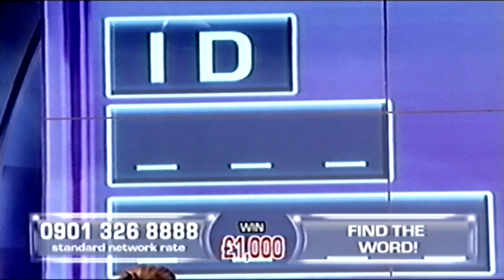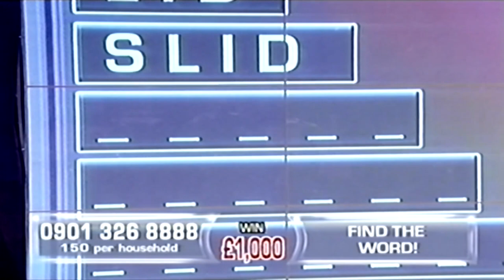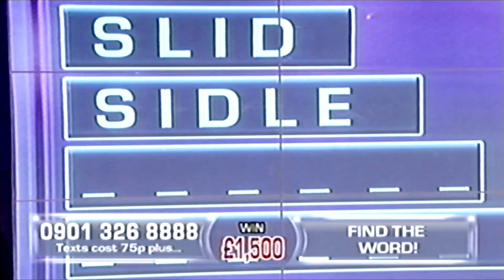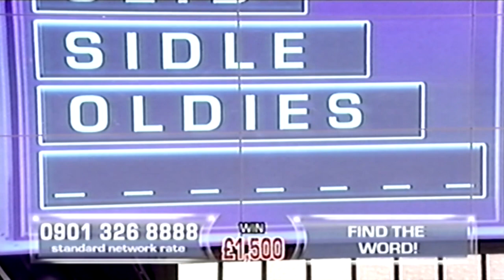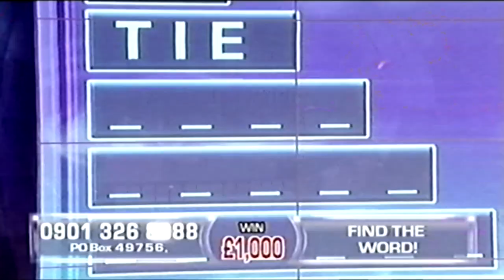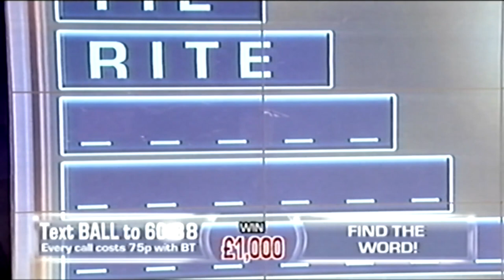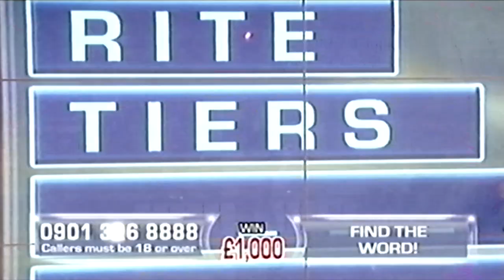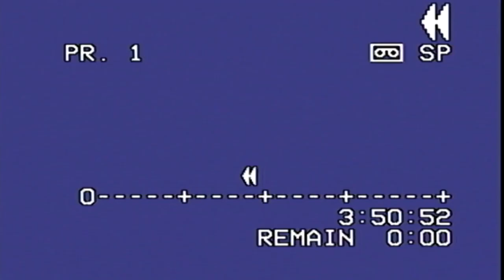itv play clip 2007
sorry end gets cut off not i don't have more its random tapes not my recordings